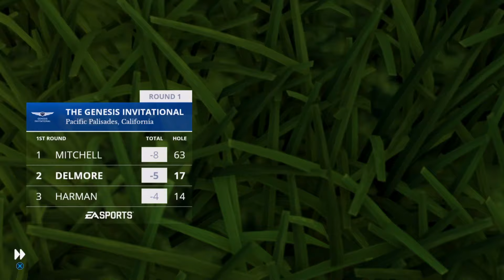PGA Tour Career Mode: Nicholas The Dude 1st Round at Genesis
Join me in this exciting episode of EA Sports PGA Tour Career Mode as we follow Nicholas "The Dude" through his first round at the prestigious Genesis Invitational. Watch as he tackles the challenging course and competes against top players on the PGA Tour. Don't miss out on this thrilling gameplay experience!